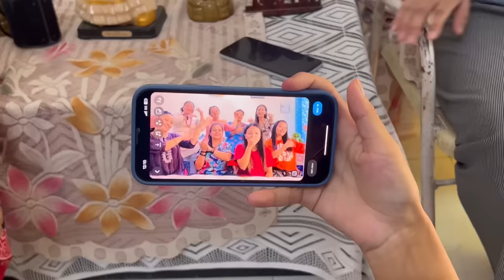Finally hum nikal gaye 😍 || quarter ko bye bye 👋🏻 || Varsha Thapa